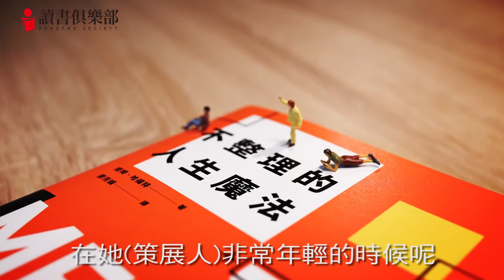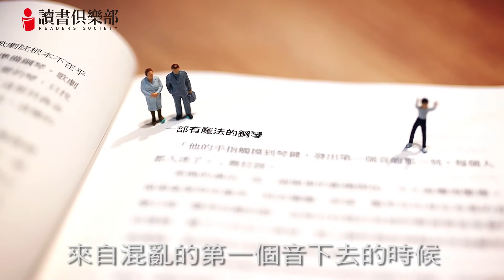【混亂的人生，解放你的一成不變】- 名人私房書單-許皓宜《不整理的人生魔法 》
大家都視「乾淨」、「整潔」為良好生活習慣的第一印象。但是，「臥底的經濟學家」提姆‧哈福特（Tim Harford）透過無數的案例研究，發現了一個悖於常理的事實：習慣統一、秩序的環境，反而是件壞事。同質性高的團隊，容易做出錯誤的決策：整齊的辦公空間，容易讓員工感到壓力而影響工作表現。

偉大的爵士樂大師傑若（Keith Jarrett）的暢銷專輯，來自於一場混亂的演奏會：經驗不足的策展人，加上一台音準有問題的鋼琴。混亂的結果，反而讓傑若創造出演奏生涯的顛峰之作！當人生出現了意外，反而能創造出另外一種精采。